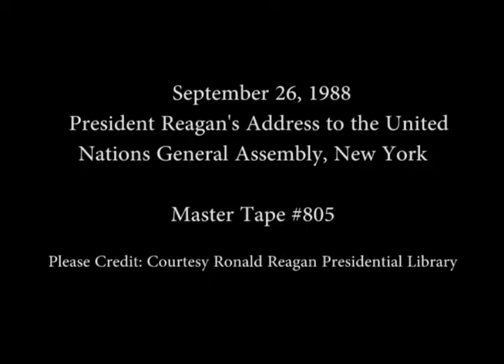President Reagan's Address to the United Nations General Assembly, New York, September 26, 1988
Full Title: President Reagan's Address to the 43rd Session of the United Nations General Assembly in New York City, New York on September 29, 1988

Access Restriction(s):Unrestricted
Use Restriction(s):Unrestricted